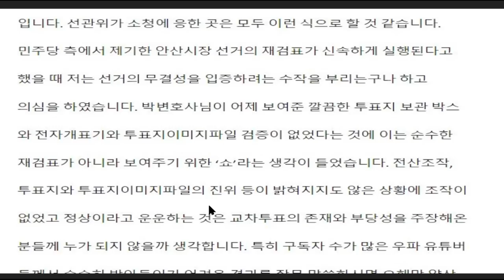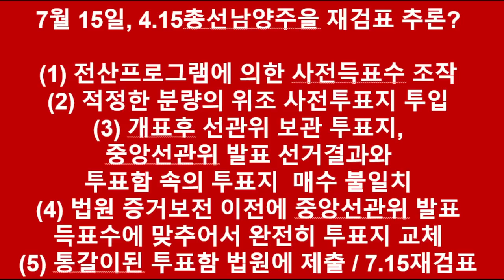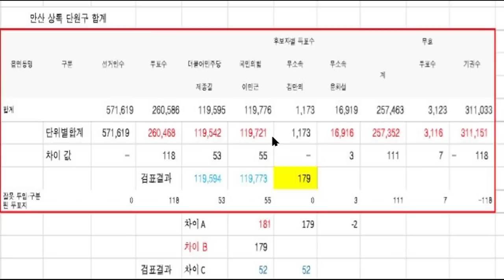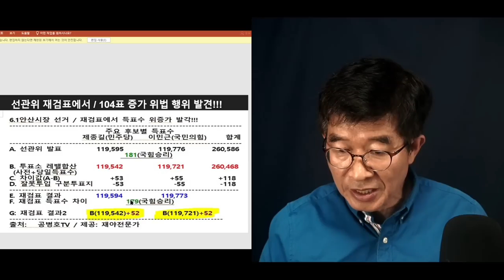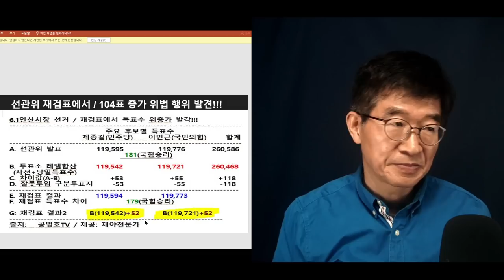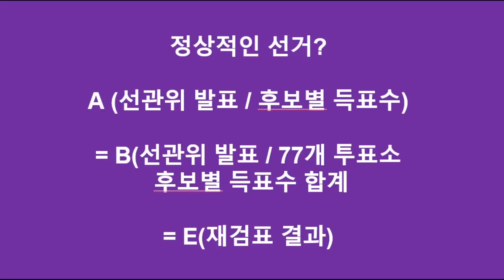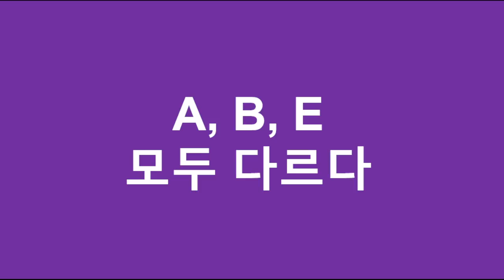안산시장, 재검표 / 어찌된 일인지, 선관위 발표 총득표수, 선관위 발표 77개 투표소 후보별 득표수, 재검표 결과 / 3가지 모두 틀리는 법이 어디있나 [공병호TV]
Bitcoin : 3MTW849AkP2ftLeSK2teZHMmzLu7Z83s9U